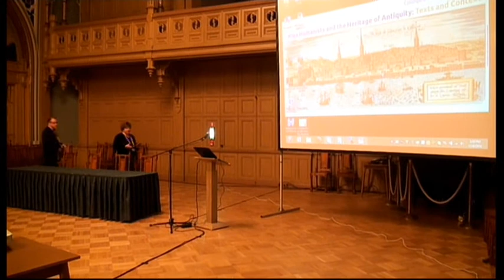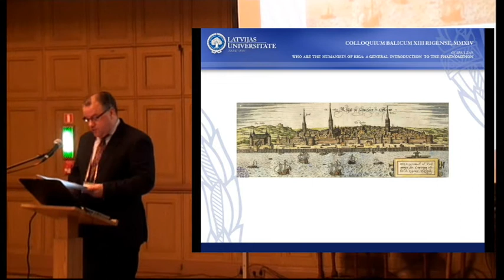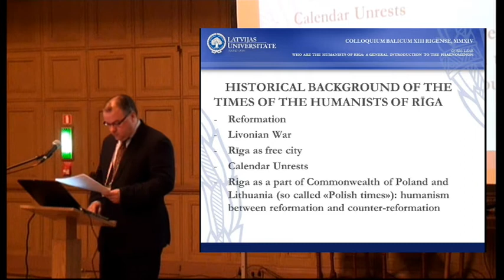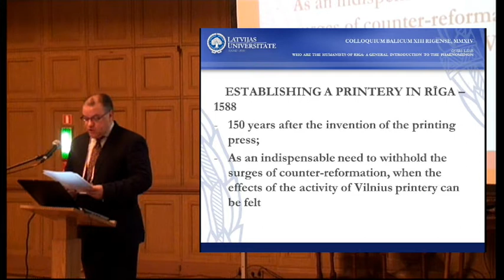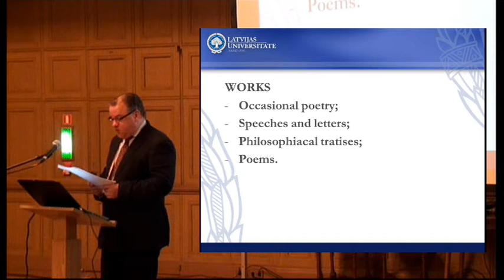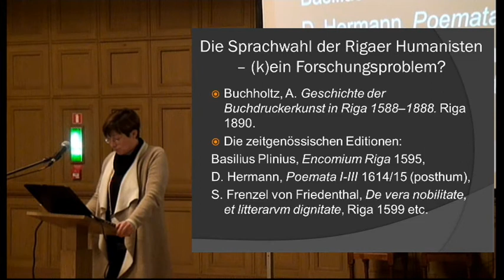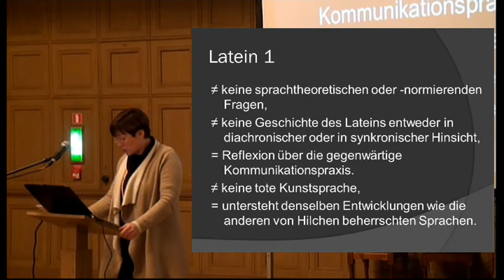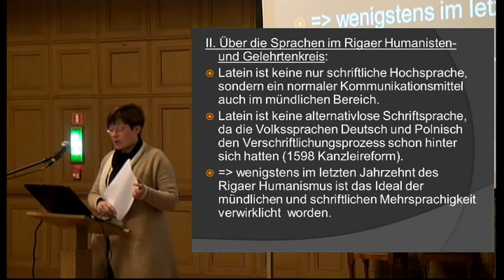1. daļa 06.11.2014. Konference "Colloquium Balticum XIII Rigense"